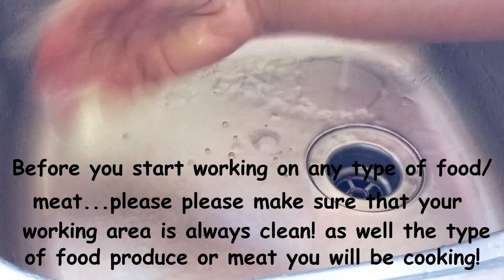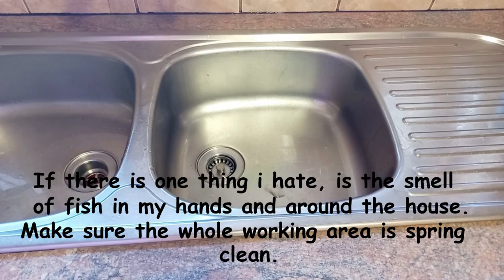HOW TO's: GUTS & CLEAN SEA BREAM FISH/ RED SNAPPER/MABUNDU. Clean with me STEP BY STEP for beginners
Lovies, gut and clean with me Sea Beam or Red snapper fish. I really hope it helps someone out there. Love y'all xoxo